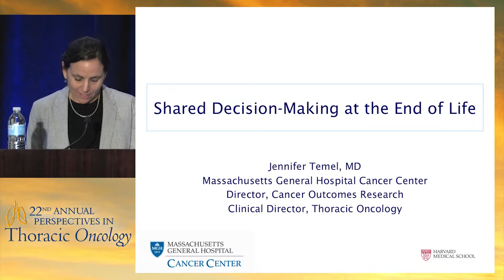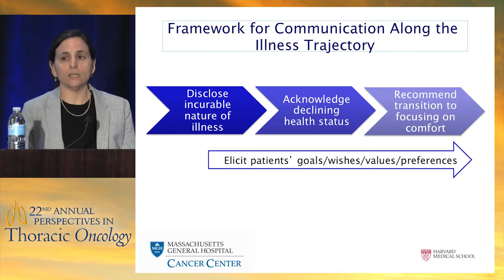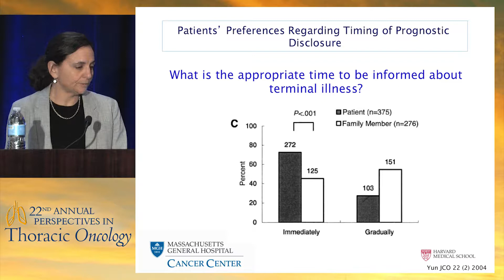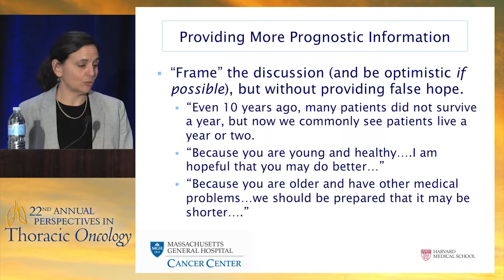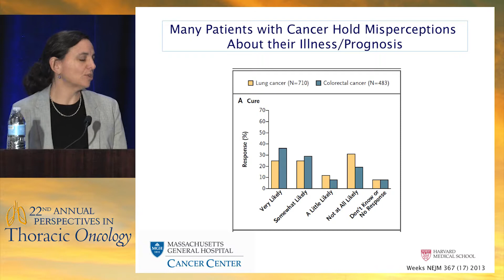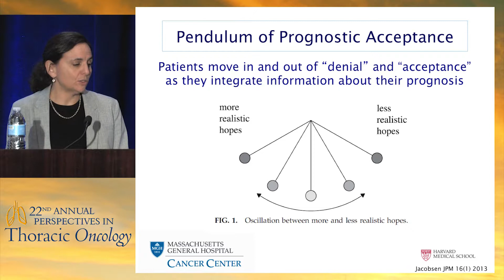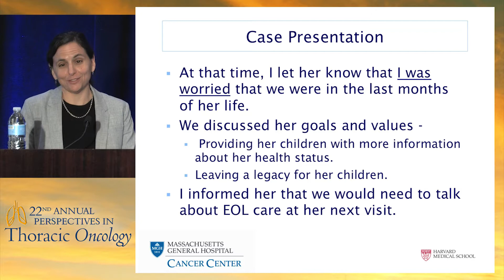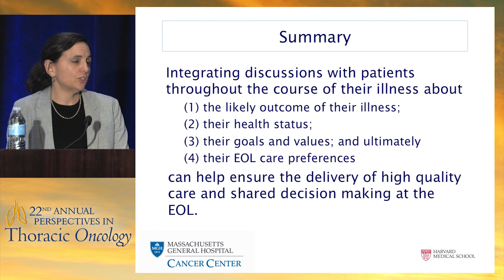Shared decision making at the end of life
In this presentation from the 22nd Annual Perspectives in Thoracic Oncology, Dr. Jennifer S. Temel discusses shared decision making at the end of life.